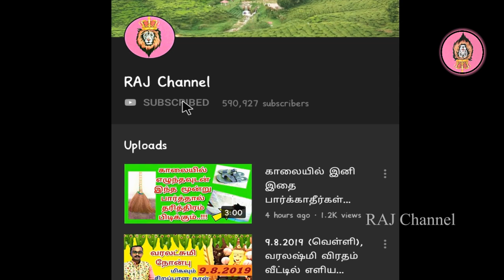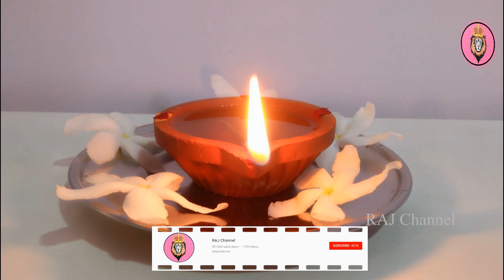இன்று இந்த அற்புதமான நாளை தவறவிடாதீர்கள்! Don't Miss Rhis Day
IT'S new .

பௌர்ணமியின் சிறப்பு பவுர்ணமியில் நாம் செய்ய வேண்டிய வழிபாடு முறை போன்ற முக்கிய விஷயங்கள் இந்த காணொளியில் இடம்பெற்றுள்ளது. உடன் மேஷ ராசி முதல் மீன ராசிக்கான 12 ராசிகளுக்கும் உண்டான ராசி பலன்கள் இந்த காணொளியில் இடம்பெற்றுள்ளது.

The video features important things to do in pournami and pooja tips that we can perform in the special full moon. The 12 raasipalan from mesham to meenam also in this video.